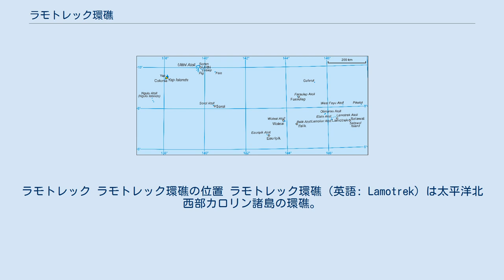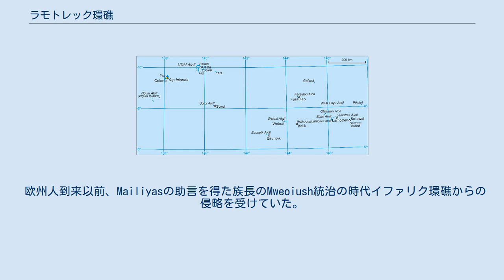ラモトレック環礁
ラモトレック ラモトレック環礁の位置 ラモトレック環礁（英語: Lamotrek）は太平洋北西部カロリン諸島の環礁。
ミクロネシア連邦のヤップ州に属しており選挙区を構成している。
ラモトレック環礁は1 km2程度の島であるが、人口は2000年時点で373人である。
 環礁はエラート環礁の東11km、ヤップ環礁から東南東に915km程の位置に存在する。
また、東に560km程の位置にはチューク環礁が存在する。
 環礁は北東から南東に11.5km程であり、幅は最大6.5km程度である。
合計の陸地面積は0.982km2で、環礁全体の面積は32km2である。
 個別の島としては北西のFalaite、北東のPugue南東のLamotrekなどが存在する。
 欧州人到来以前、Mailiyasの助言を得た族長のMweoiush統治の時代イファリク環礁からの侵略を受けていた。
ラモトレックはヤップ島の女族長の外縁の島であったが、Mweoiush時代にイファリク環礁に敗北している。
 カロリン諸島の多くの島と同じで、スペイン領東インドに領有後、1899年にドイツ帝国に売却され、第1次世界大戦後、大日本帝国が南洋庁の下委任統治することとなった。
第2次世界大戦を経てアメリカ合衆国の信託統治領、太平洋諸島信託統治領となり、1979年のミクロネシア連邦独立後はヤップ州に属している。